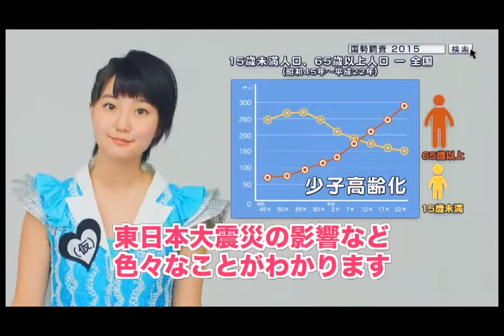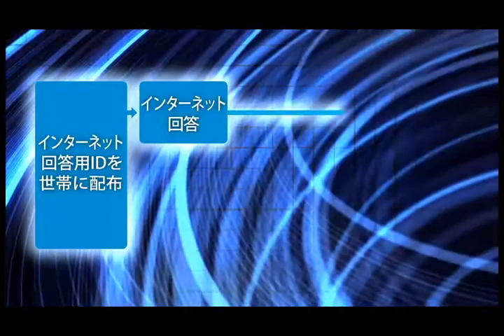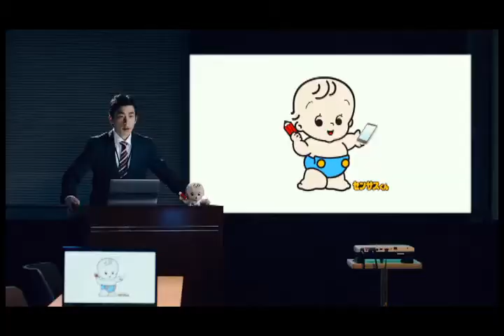平成27年国勢調査 ～スマート国勢調査2015～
平成27年10月1日に国勢調査を実施します。

国勢調査は、日本の最も基本的で重要な調査。我が国にふだん住んでいるすべての人や世帯を対象とする最も重要な統計調査で、統計法に基づいて５年ごとに実施されます。

今回から、紙の調査票だけでなく、パソコンやスマートフォンからインターネットにより簡単に回答ができるようになります。国勢調査へのご協力をよろしくお願いします。